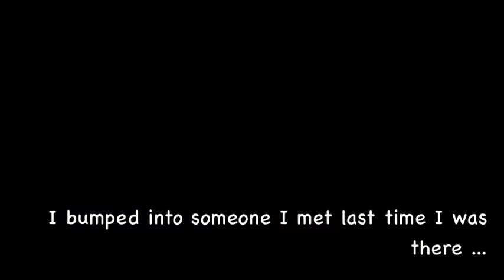Occupy Tucson Trainrider Reviisited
When I went back to Occupy Tucson,  I  caught up with a young woman and her sick kitten that I had interviewed two weeks prior - and witnessed for myself the transformation that community makes.